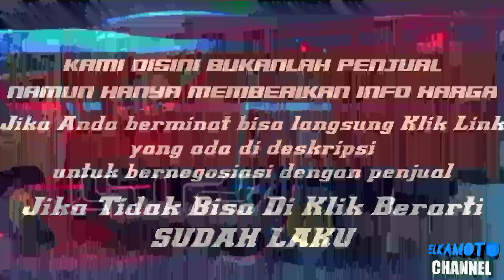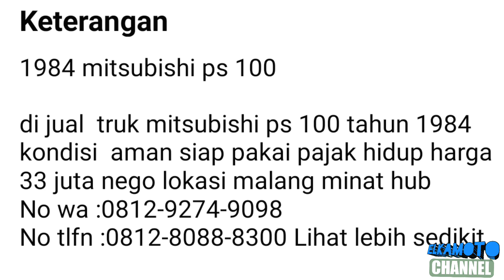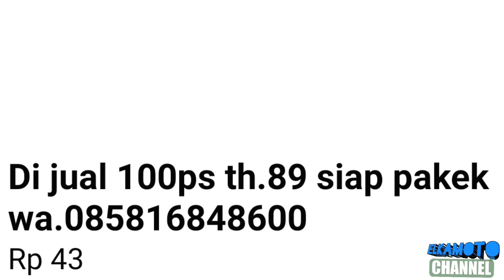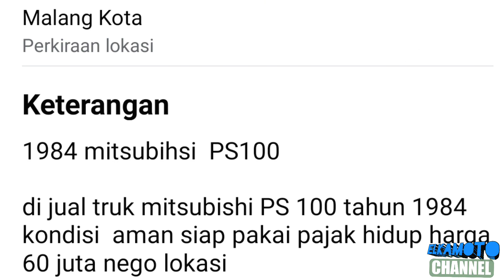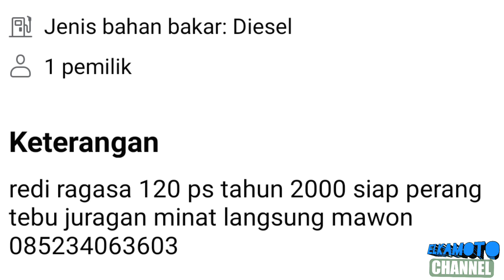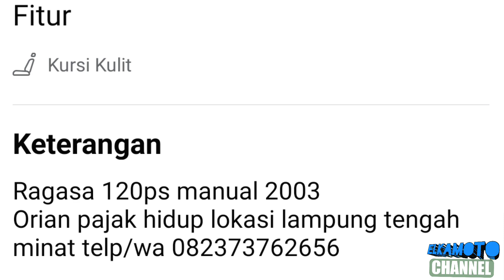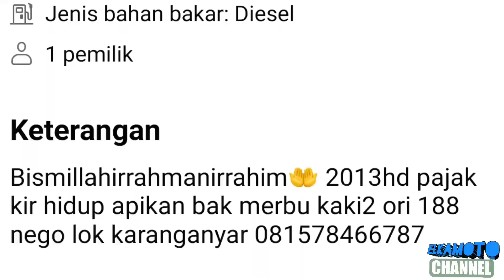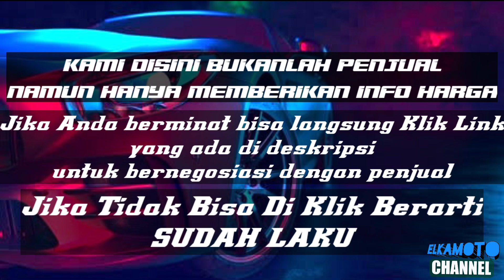HARGA TRUK BAK KAYU BEKAS MURAH || MULAI 30 JUTAAN || UPDATE TERBARU 2023 || JUAL BELI TRUK BEKAS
1. KANEBO CUMA Rp 6.499

3. COVER JOK SANDARAN JOK MOBIL UNIVERSAL 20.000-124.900

pada kesempatan kali ini kami update harga Truck Bak Kayu bekas mulai 30 Jutaan Rupiah.